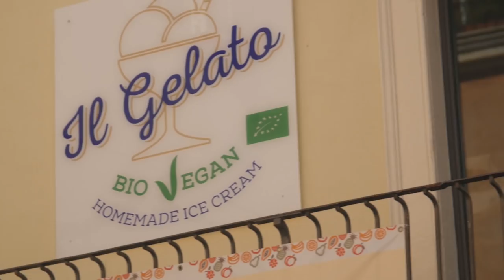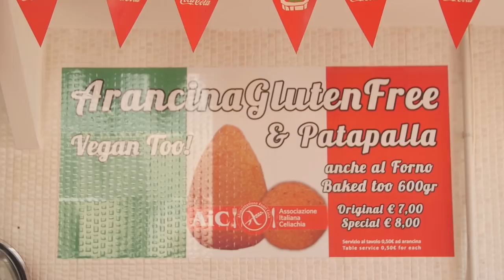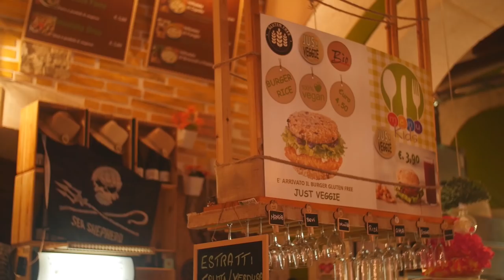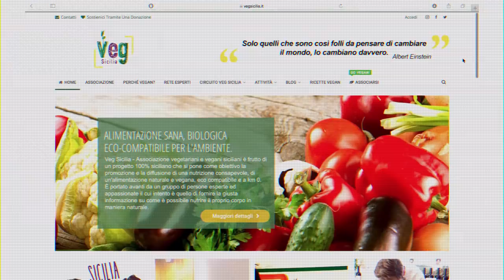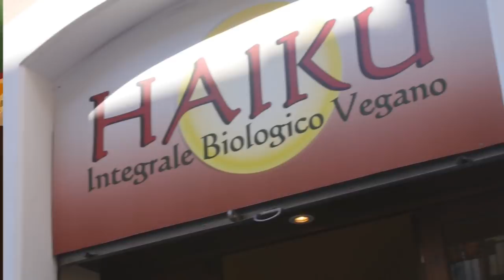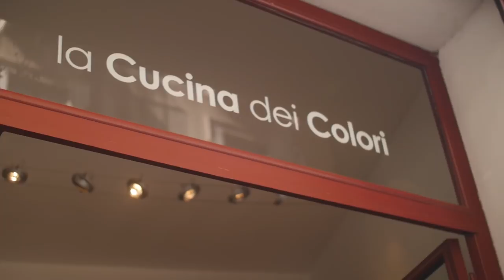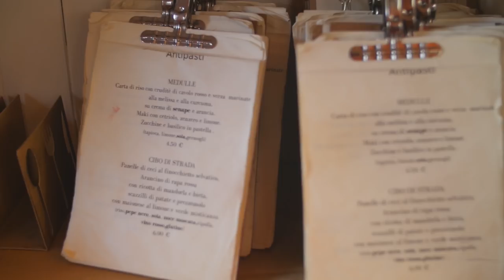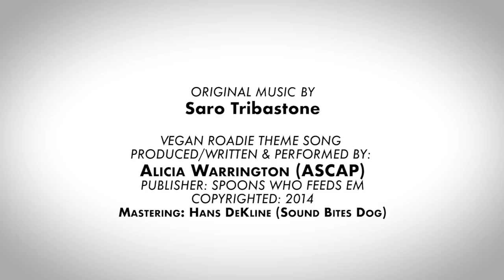The Vegan Roadie: Ciao Italia! (S03E01) SICILY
In this first episode of The Vegan Roadie Season 3: Ciao Italia! Dustin explores all of the plant based eats that Sicily has to offer. He starts things off with a visit from his friend Miyoko Schinner as she helps him get the lay of the land in Ortigia. From there Dustin finds more eats in Catania and Modica. Pasta (all the pasta!), the best cannoli on the planet, famous chocolate, fried dough balls and more! Wrapped up with Dustin's signature 5 Ingredient Challenge - click play and get ready for a feast!

The Vegan Roadie - S3: Ciao Italia! (S03E01) SICILY:
Host/Creator: Dustin Harder
Director/ Videographer: Adam Peditto
Production Manager: David Rossetti
Production Consultant: Gretchen Sheridan
Executive Producer: Vegan Travel Club
Driver: Giovanni Passari

Original Vegan Roadie Theme Song:
produced/written & performed by Alicia Warrington (ASCAP)
Mastering: Hans DeKline (Sound Bites Dog)